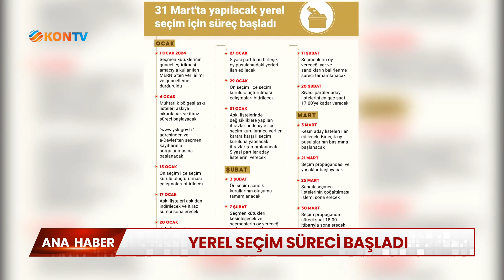Yerel seçim süreci başladı